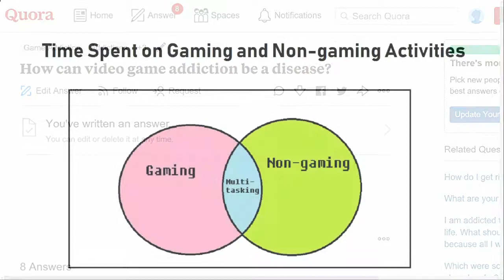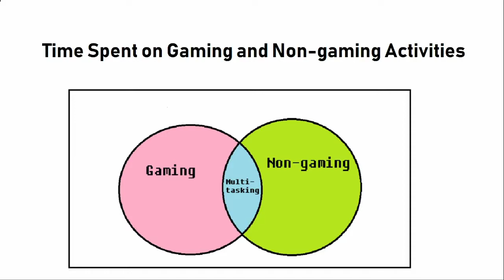Am I a Gaming Addict?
Happy New Year from Big Fat Hairy Gamer!
In this video I explain why I have decided to go cold turkey from gaming for the entire month of January.  I'll be using this month to research gaming addiction and sharing with you what I've learned.

If you are concerned about your own gaming or the gaming habits of someone you know, why not follow me as I describe what it's like for a heavy gamer to suddenly stop gaming, or, better yet, why not join me in giving up gaming for the rest of January?